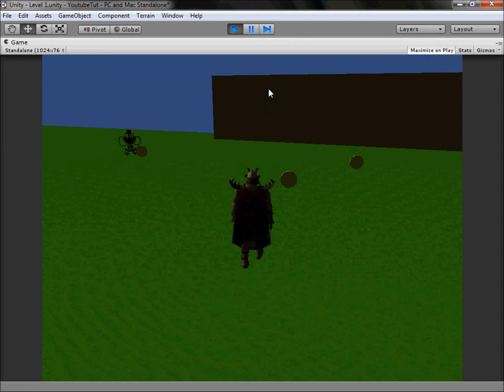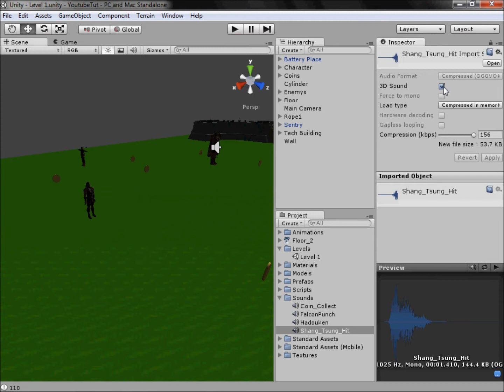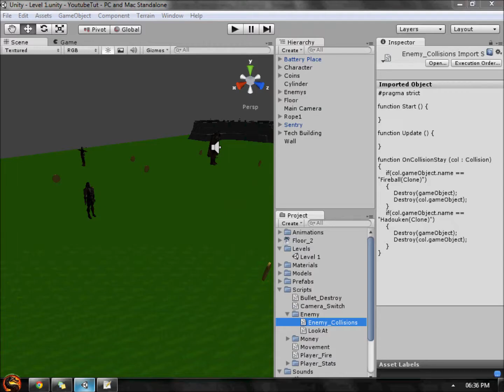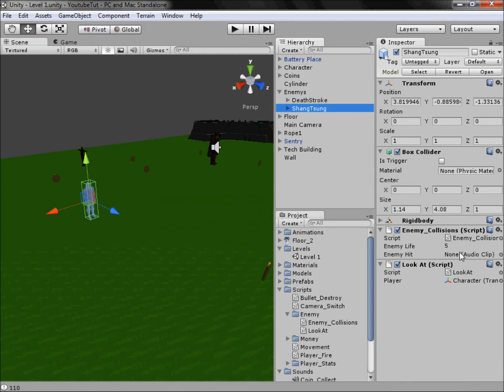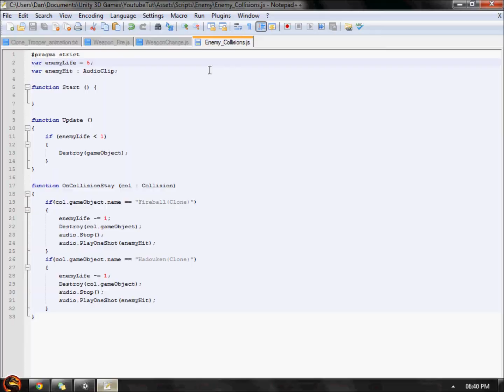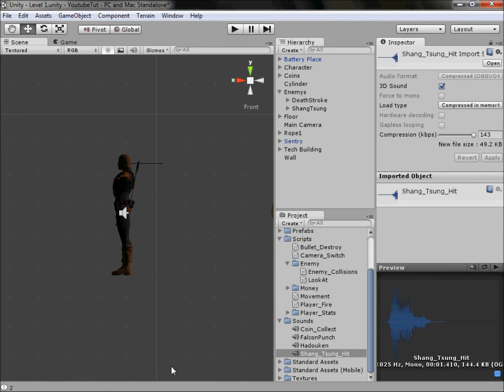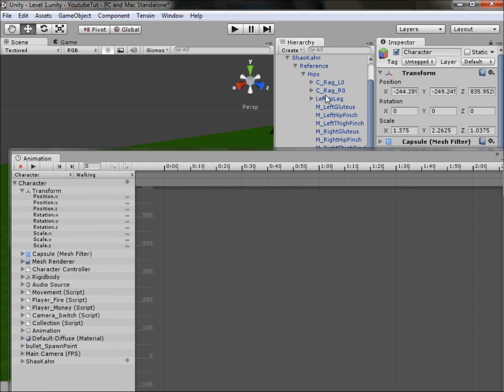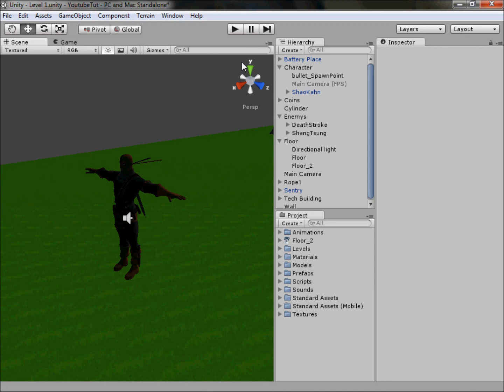Unity 3D Tutorial Part 16: Enemy Health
Hello and welcome to my sixteenth tutorial on Unity 3D, in this tutorial I will show you how to make the enemies have a bigger life and take more hits till they die.